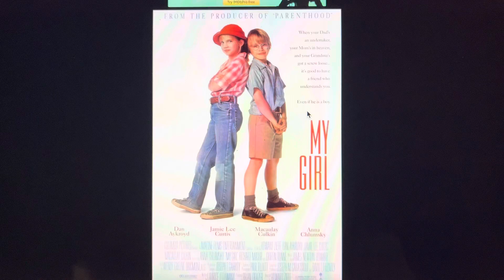Happy 31st Anniversary of My Girl